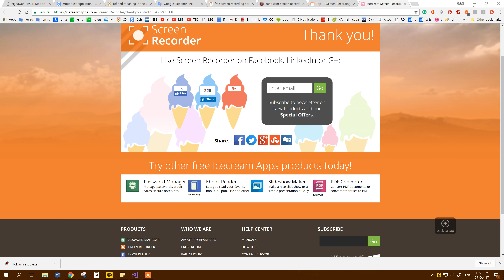Kinect Hand tracking (detector open and closed hand)